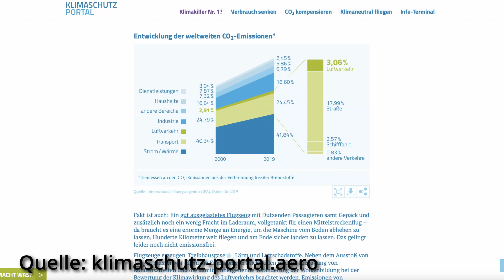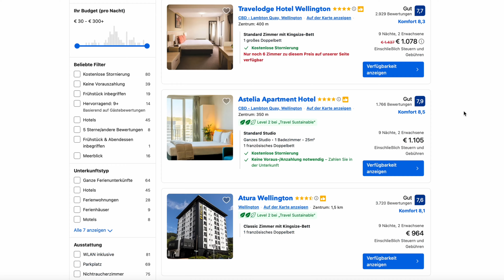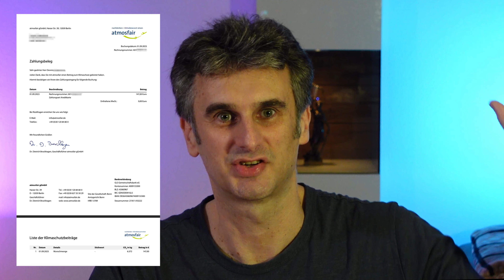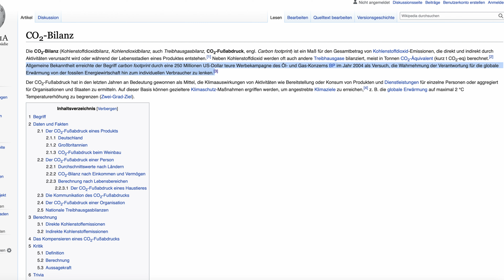NACHHALTIG und KLIMANEUTRAL auf Weltreise?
Ich bin Dennis und gehe auf Weltreise. Hier nehme ich Dich mit auf meiner 6-monatigen Backpack-Weltreise 2024 alleine einmal rund um den Globus. In dem heutigen Video diskutiere ich, warum eine Weltreise sinnvoll ist, aber auch wie klimaschädlich sie letztlich ist und trotz Kompensation bleibt. Zudem bewerte ich nicht nur meinen CO2-Fußabdruck, sondern bewerte den CO2-Fußabdruck selbst als Konzept.

📷 *Videotechnik*
- Sony ZV1*
- Sony Handgriff*
- RODE Mikro*
- GoPro Hero 9 Black*

💻 *Notebook*
- MacBook Air M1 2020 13”*

🔌 *weitere Technik*
- SSD ext. 1TB*
- 4TB ext. HDD*
- Nikon D5600 DSLR*
- TAMRON 18-400mm*

🎒 *Backpack*
- Osprey Farpoint 40*
- Osprey Daypack faltbar*

🛒 *Weiteres Nützliches*
- Lonely Planet Welt*
- Jutebeutel individuell*
- Trinkflasche 500ml*
- Duschseife fest*

🧮 *Berechnung*
Transportbilanz
- Auto 0,12kg/ km = 172,8kg
- Bus 0,03kg/km = 7,5kg
- Zug 0,032kg/km = 13,44kg
- Fähre = 0,1295kg/km = 8,74kg
- Übernachtungen 20kg/d * 185d = 3.700kg
Summe 3.902,48kg

zzgl. Flüge 6.372kg lt. Google Flights

Einsparungen zu Hause
- Strom 900kwh * 0,434 = -390,6kg
- Heizung 1350kwh * 0,198 = -267,3kg
- WW 8,624m^3 = -3,02kg
- KW 26,517m^3 = -375,13kg
Summe -1.036,04

*Inhalt*
00:00 Intro
00:26 Fliegen als CO2-Quelle
01:11 Reisen bildet
01:50 Klimabewusst durch Reisen
02:06 Müll durch Tourismus
02:56 Geldquelle für globalen Süden
03:39 Flugreisen als Klimakiller
04:15 Privileg des Fliegens
05:43 Mobilität
06:25 Lokale Produkte
06:45 Müllvermeidung
07:28 Nachhaltige Produkte
08:11 Plastiktüten nutzen
08:40 Fair Travel
10:03 Nachhaltige Unterkünfte
10:34 CO2-Fußabdruck
10:46 Mein CO2-Footprint
12:10 Bilanz CO2-Ausgaben
13:59 Bilanz CO2-Einsparungen
15:11 Gesamt CO2-Bilanz
15:31 Kompensation
16:11 Gepäck
16:37 Gesamt CO2-Bilanz mit allen Effekten
16:47 Offene Kompensation
17:48 So funktioniert Greenwashing
18:19 Effekt von Emissionen
18:56 CO2-Fußabdruck als große Lüge?
20:14 Fazit
21:44 Outro

(*) kennzeichnet Links, bei denen ich eine kleine Provision für einen Kauf von Dir erhalte. Das Beste aber: Der Preis bleibt für Dich gleich, Du zahlst also nicht mehr, die Provision zahlt der jeweilge Ambieter. Dafür recht herzlichen Dank.